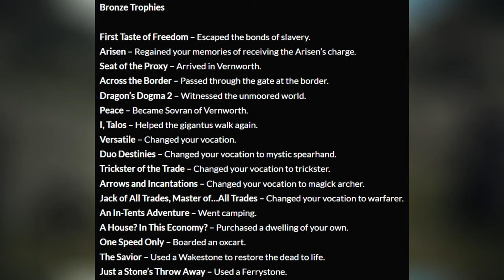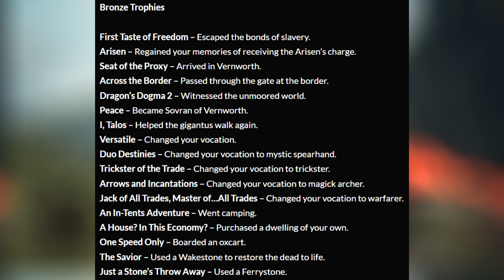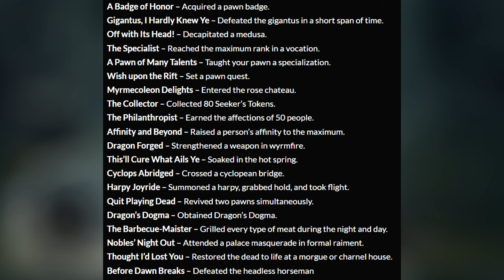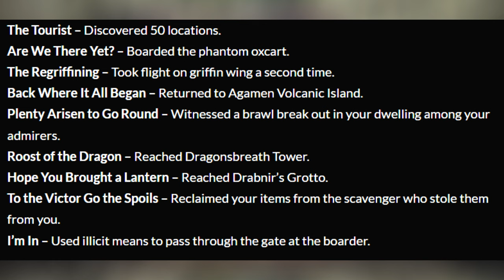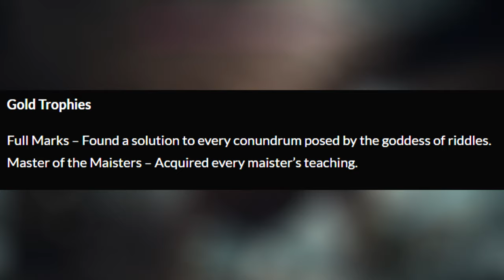Dragon's Dogma 2 All of The Trophies Revealed!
Dragon's Dogma 2 had all of its Trophies revealed, let's go over them...